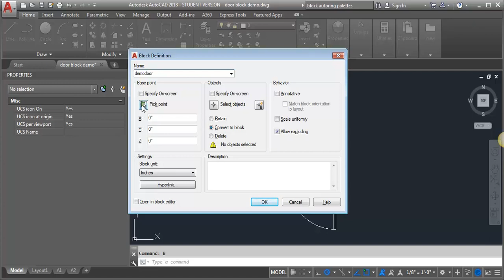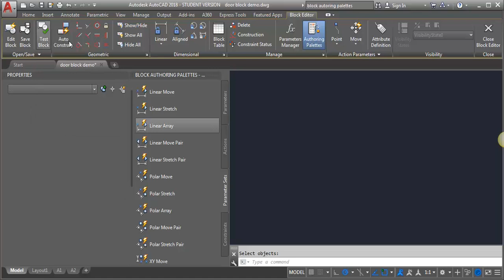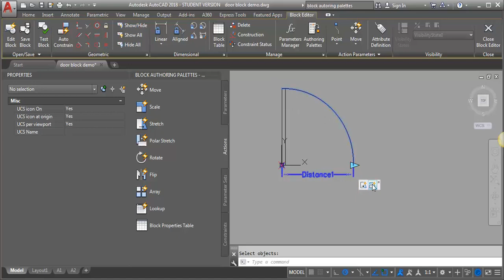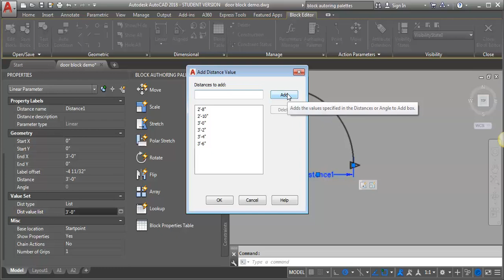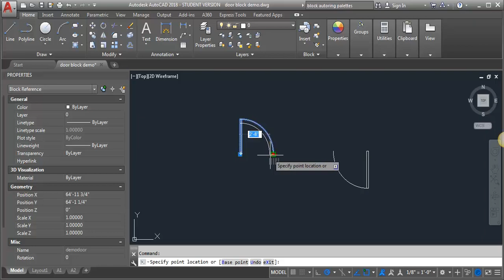AutoCAD Demo - Dynamic door block that scales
This is part one of a two part demo on how to create a dynamic block.  This demo shows you how to create a door block that scales to preset sizes.

At the Art Institutes system of schools, we pride ourselves on fostering and facilitating an inspiring community of creativity. One that gives you the guidance, technology and instruction you need to bring your ideas to life in new and exciting ways while guiding you toward a career. The Art Institutes system of schools has over 50 locations in the United States and Canada offering programs in the fields of Design, Media Arts, Fashion, and Culinary Arts.

The information and opinions expressed and/or any artwork displayed herein represent the independent opinions and ideas of the individual faculty, student and/or staff and do not represent the opinions or ideas of The Art Institute of Pittsburgh - Online Division.

The Art Institute of Pittsburgh - Online Division is not responsible for the content or accuracy of any Web site linked to this Web site/newsletter. The links are provided for your information and convenience only. The Art Institute of Pittsburgh - Online Division does not endorse, support or sponsor the content of any linked Web sites. If you access or use any third party Web sites linked to The Art Institute of Pittsburgh - Online Division Web site, you do so at your own risk. The Art Institute of Pittsburgh makes no representation or warranty that any other Web site is free from viruses, worms or other software that may have a destructive nature.

for program duration, tuition, fees, and other costs, median debt, federal salary data, alumni success, and other important info. Category People & Blogs License Standard YouTube License Category People & Blogs License Standard YouTube License Category People & Blogs License Standard YouTube License Category People & Blogs License Standard YouTube License

    Category
        People & Blogs
    License